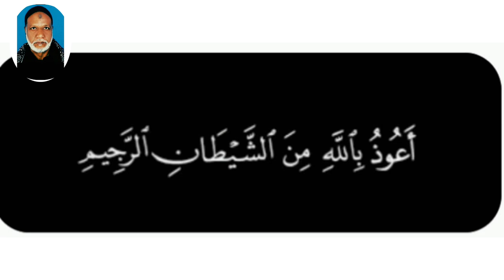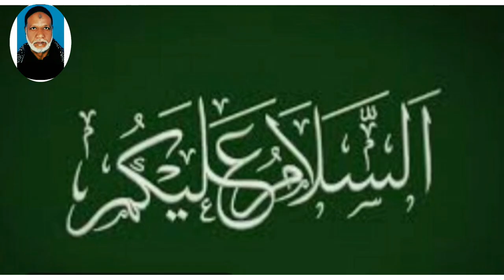how to cure itching.kharish.khujli.ramede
itching.خارش۔ کھجلی۔یہ مسند آزمودہ علاج یاد رکھیں